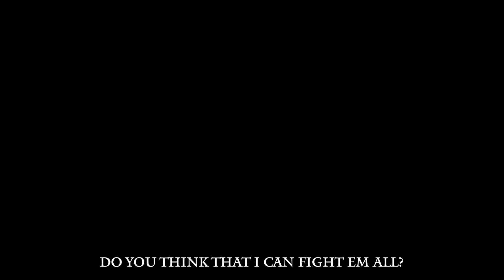Elden Ring Song | Am I Strong Enough?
Elden Ring is finally here and it's a 10/10. Elden Ring is one of those games you just can't put down! We've been playing it and the challenge is real! Be on the lookout for Elden Ring gameplay on our gaming channel!